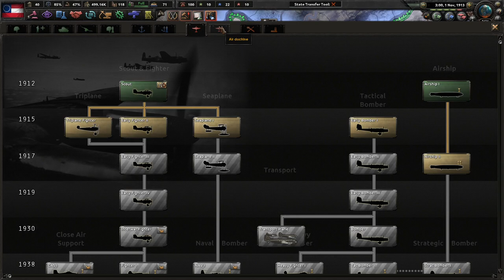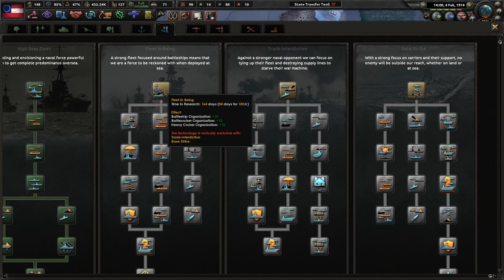I Thought I Left This On "Historical"... Hearts of Iron 4, World Of A Southern Victory #2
The Confederacy has managed to survive the repeated attacks by the Northern aggressors. With the way the world is turning, another attack is inevitable. We must be ready. Raise the flag of Dixie!

Mods Used: Player-led Peace Conferences, coloured buttons, colored events, state transfer tool mod, World of a Southern Victory